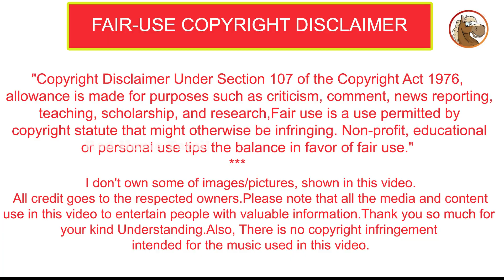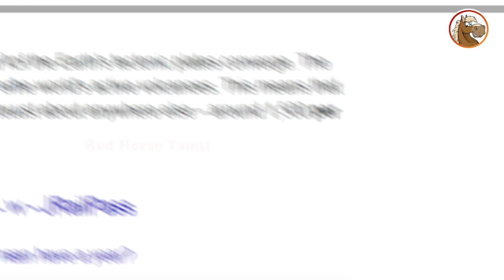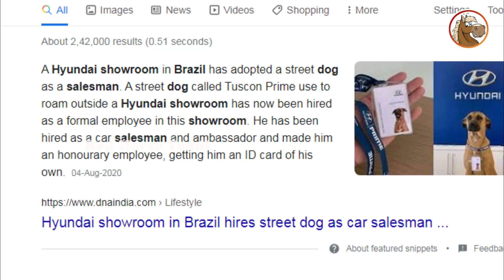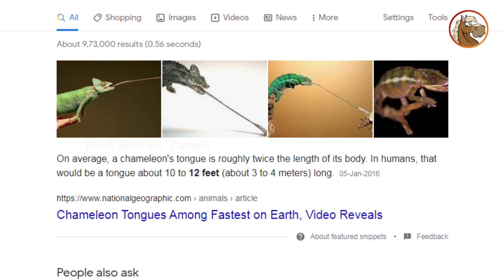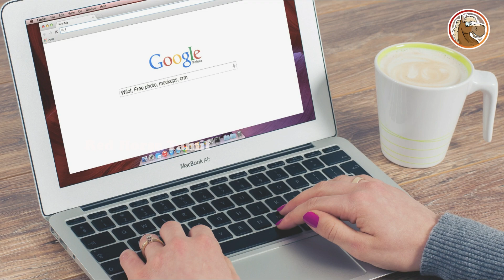இதுதான் காரணமா.இது தெரியாம போச்சே|Facts in Tamil|Unknown Facts in TamilRed Horse Tamil Facts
Hi 👋 friends,

இதுதான் காரணமா.இது தெரியாம போச்சே...! |Red Horse Tamil|Facts in Tamil|Unknown Facts in Tamil

and click on the 🔔Bell icon too.

Will you be notified as soon as I upload informative videos like this?😁🤗😁

🔴Note:
I don't own some of images/pictures, shown in this video. All credit goes to the respected owners.Please note that all the media and content use in this video to entertain people with valuable information.Thank you so much for your kind Understanding.

Hi 👋 friends,

Welcome to Red Horse Tamil in this channel you can enjoy facts video,mystery videos,funny videos,amazing videos, informative videos and amazing news  in our mother language தமிழ் | Tamil.